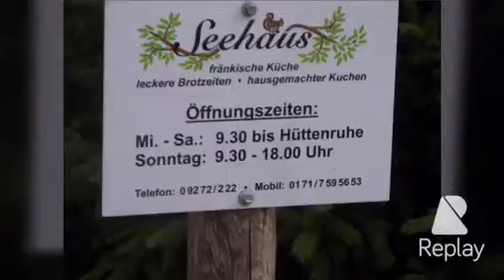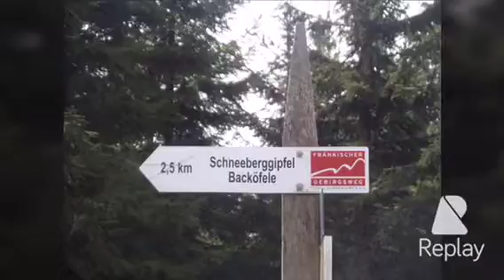Eine Wandertour auf den Schneeberg im Fichtelgebirge Teil eins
Eine Wanderung zum Schneeberg im Fichtelgebirge Teil eins